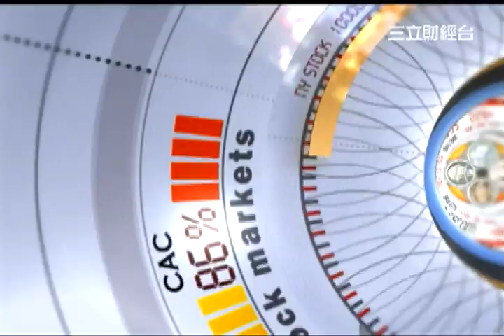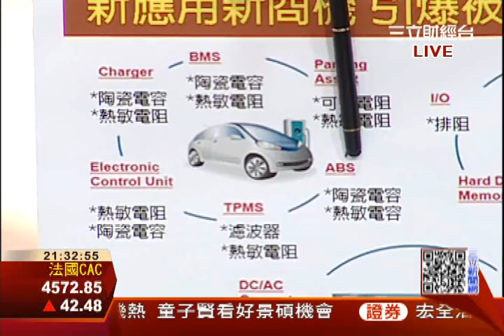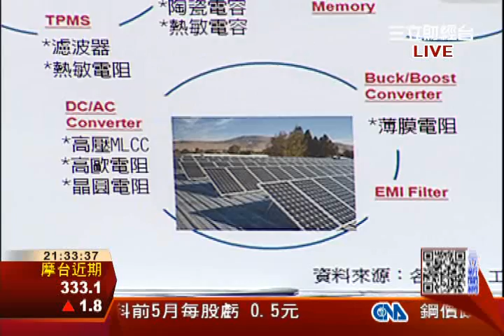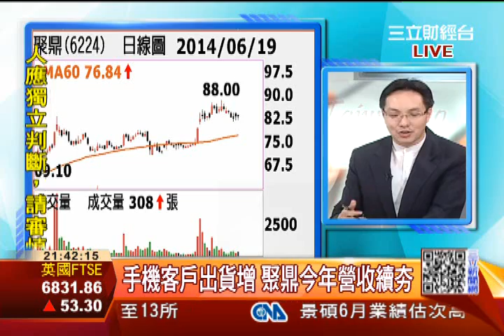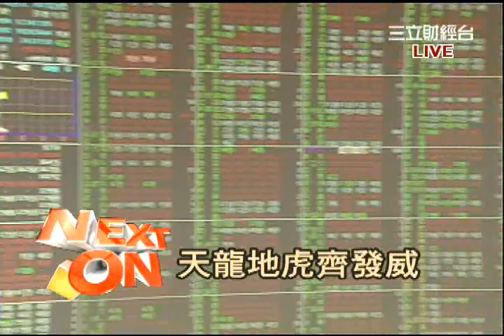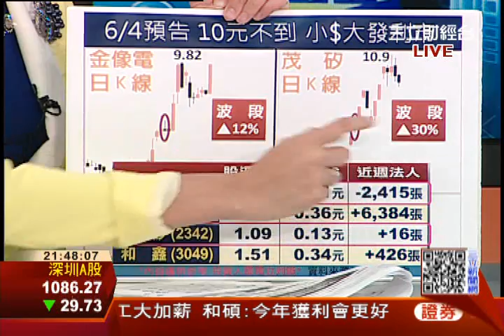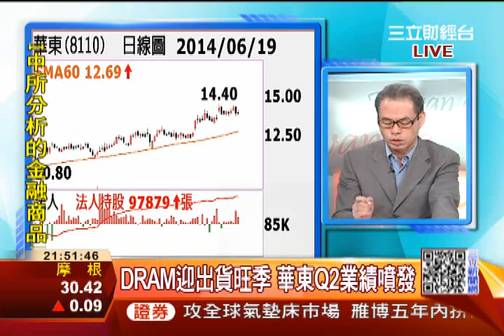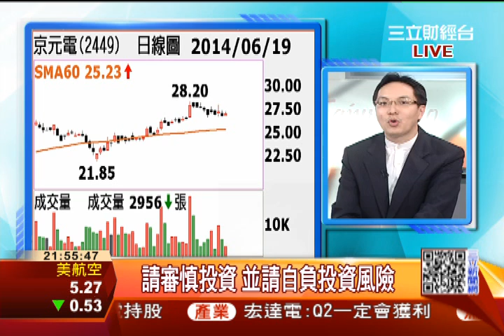天龍地虎齊發威 "30元有找"低價好股 | 三立全球財經 | 三立財經台CH88|財經主播 蔡韋葶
3."商機無所不在" 一個谷底翻的產業
4.天龍地虎齊發威 30元有找低價好股